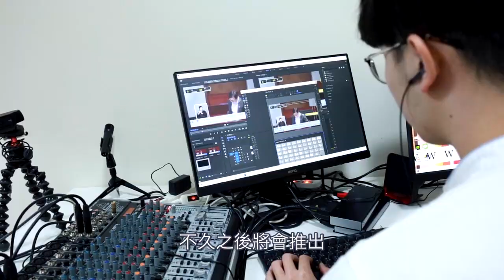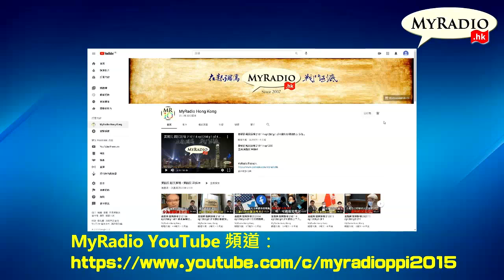美港同心頻道節目 220222 ep293 我有煮意: 玉子豆腐扒肉碎 / 三文魚炒飯 / 紐約牛扒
美港同心頻道節目 220222 ep293
嘉賓：佳堯
主持： Alex & JJ
主題 我有煮意: 玉子豆腐扒肉碎 / 三文魚炒飯 / 紐約牛扒